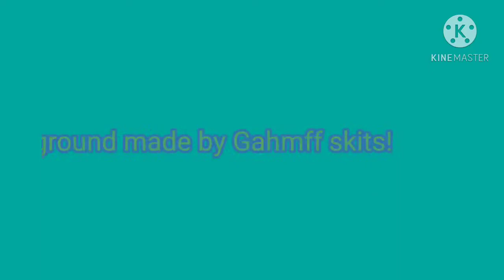Whats up danger!!/Fake collab/who wants to fake collab with me?/its free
so this is My first time doing a fake collab 😅😅😅Idk how it is gona turn out 😅😅 i hope its Good and If you want you can join for free😁😁😁🤩🤩🤩 but i hope you Enjoyd this and fakecollabwithgahmffskitsand?xD! and also the song i havent done xD so i dont get The credit 😅😅but the background i have done 😁😁😁